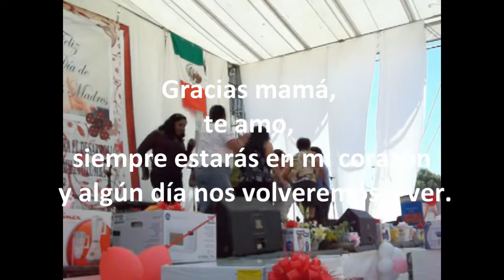Mamas Otumba 2010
"Día de las Madres 2010" Sistema Municipal DIF OTUMBA